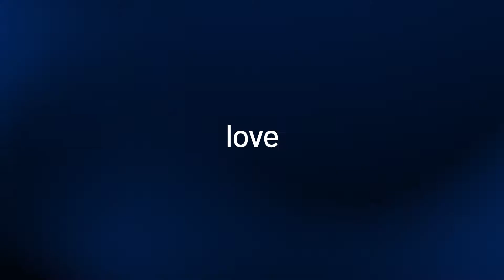Meet your New Love-Perlove